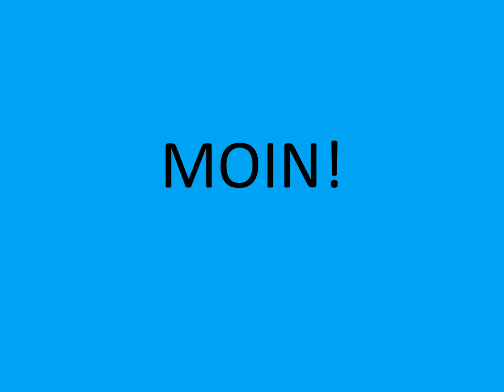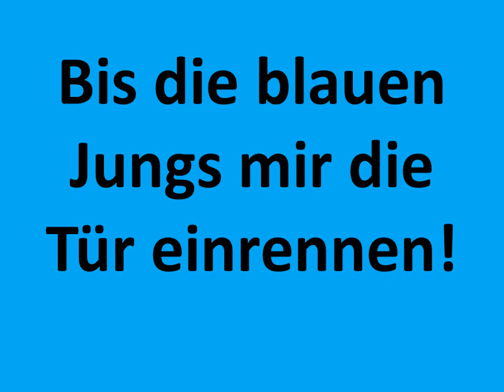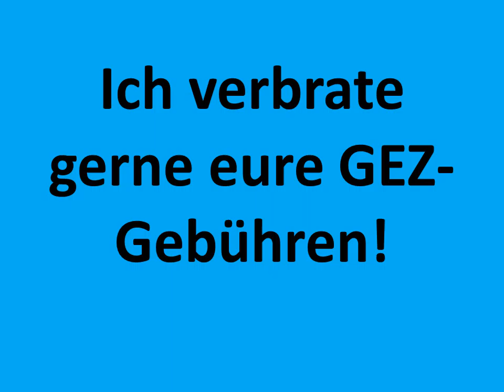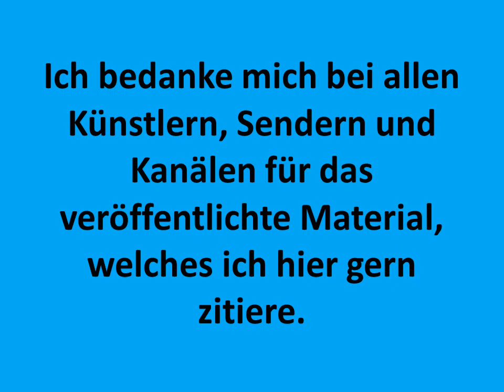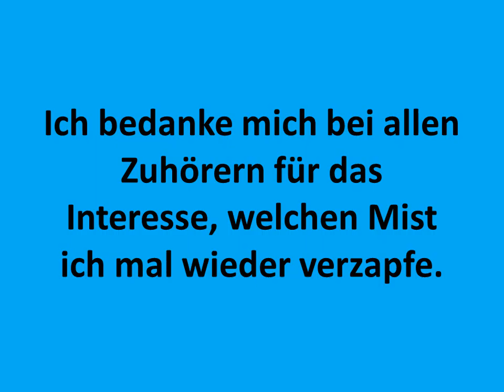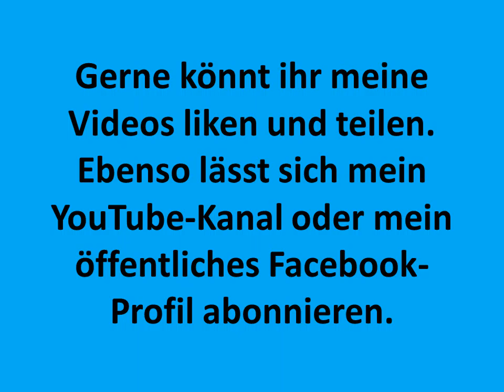Stefan Raab - und für manche klings wie eine Drohung, wenn ich jetzt sage - Whisper - Robbero